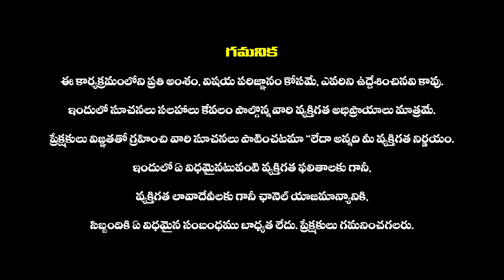Mesha Rasi 2024 To 2025 | Ugadi Rasi Phalalu 2024 | Ugadi Panchangam 2024 | Haripriyas Bhakthi